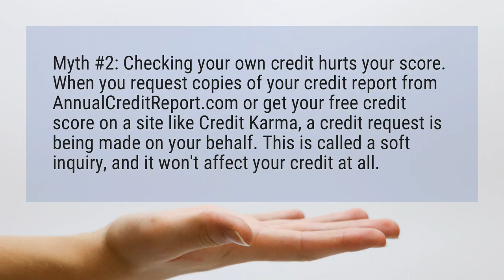Does Credit Karma affect your credit score?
Myth #2: Checking your own credit hurts your score. When you request copies of your credit report from AnnualCreditReport or get your free credit score on a site like Credit Karma, a credit request is being made on your behalf. This is called a soft inquiry, and it won’t affect your credit at all.